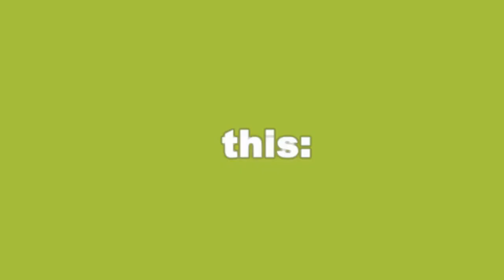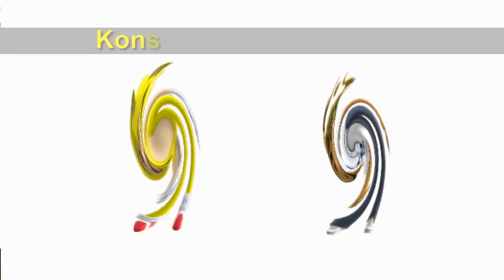UFC Personal Trainer - Avatar Awards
Bei diesem Fitness Spiel könnt ihr diverse Awards freischalten. Seht in dem Video, wie sie am Avatar aussehen.